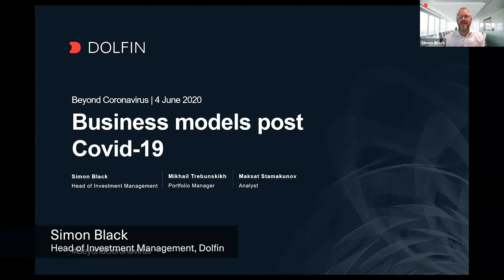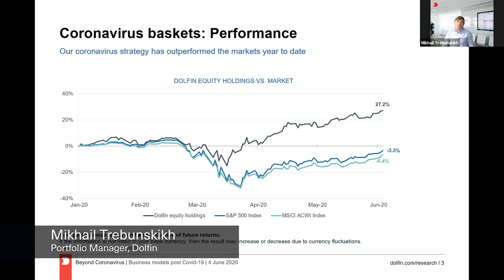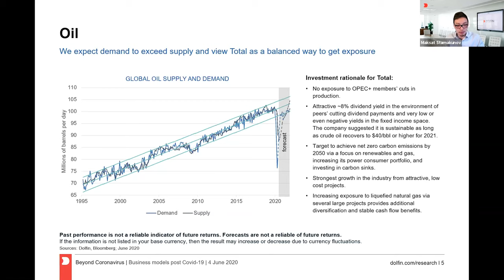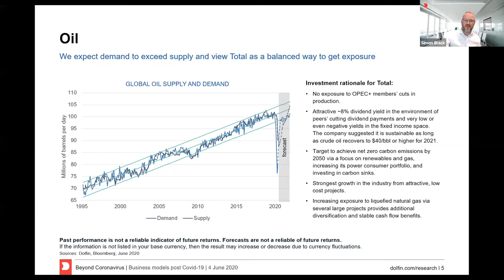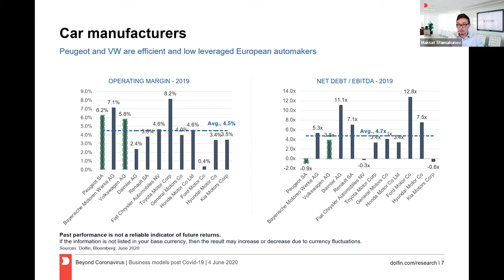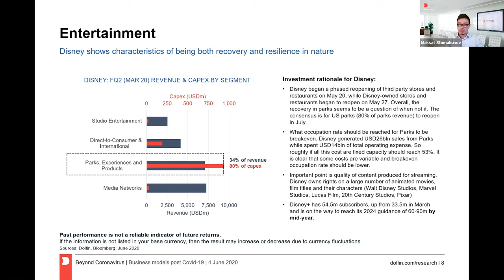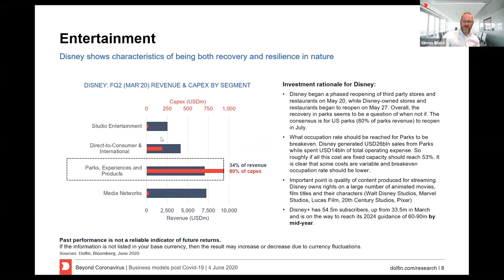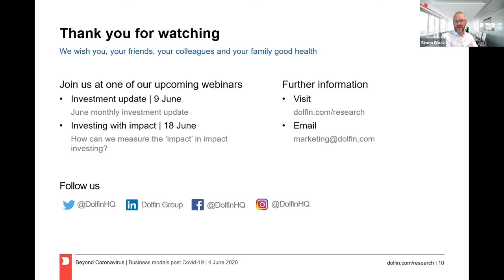Post Covid-19 business models | 4 June 2020 | Beyond Coronavirus | Dolfin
In our BeyondCoronavirus series we discuss changes we are making in our model portfolios to best position them in light of how markets are being shaped by Covid-19.

This week, we take a deep dive into equities and discuss some of the specific stocks in our 'Resilient' and 'Recovery' stock baskets.

Contents:

00:57 Topline thoughts on our coronavirus baskets
03:16 Simon Black’s thoughts
04:18 Our baskets: The difference between resilience and recovery
05:33 Coronavirus basket performance
07:37 Dolfin performance vs Market performance
10:18 Oil
11:28 Stock pick one:Total
13:55 Surviving the lockdown
15:32 Changing consumer preferences
21:35 Stock picks two and three: Peugeot and Volkswagen
25:31 Stock pick four: Disney
31:02 Food, water, shelter, and entertainment?
35:07 The stock pick challenge!
40:17 Upcoming webinars